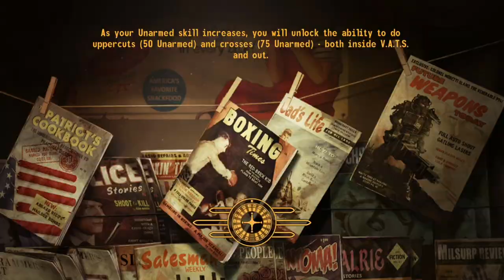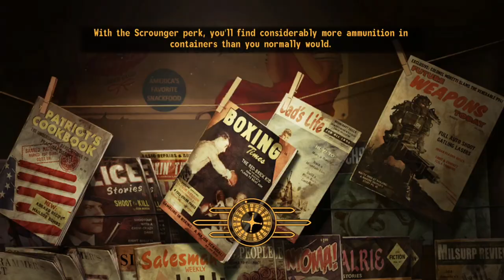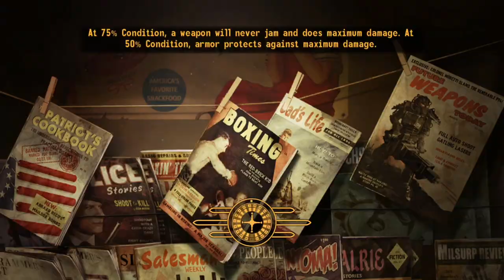Fallout: New Vegas Walkthrough Gameplay Part 13 - The Boomers & Lady in the Lake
Welcome back to Part 13 of my Fallout: New Vegas Walkthrough. Join me on my journey through the Mojave Wasteland. This time we start with one of the factions called The Boomers.